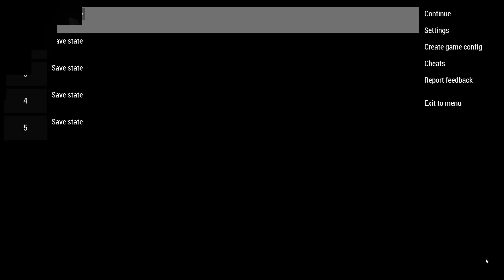ULTRA COOL!!! REVIEW MOD ULTRAMAN DARK TRIGGER HD UFE0 PSP ダークトリガー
Halo guys, ketemu lagi bareng saya di channel Wolf Warrior,
Nah guys untuk video kali ini, kita akan bikin review untuk mod Ultraman Dark Trigger HD di game UFE0, mod ini adalah mod buatan dari channel RizeToku.
Semoga kalian bisa terhibur dengan konten ini.

author: RizeToku x Tokusatsu Games Art

Next...
Z SIGMA BRESTER
ULTRAMAN AGUL
ULTRAMAN GAIA V2[DONE✔️]
ULTRAMAN HIKARI HUNTER KNIGHT TSURUGI
ULTRAMAN ZERO BEYOND
GLEEN FIRE
BELIAL ATROCIUS [DONE ✔️]